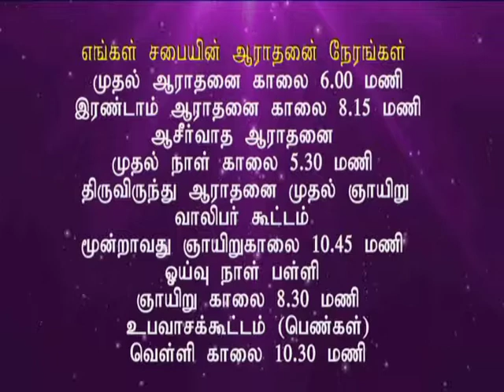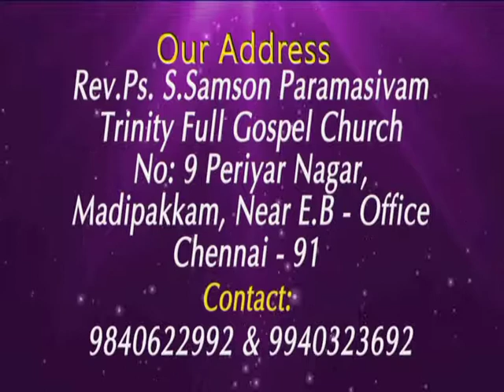CK Medias : Rev.Ps.S.Samson Paramasivam - Testimony Part -1